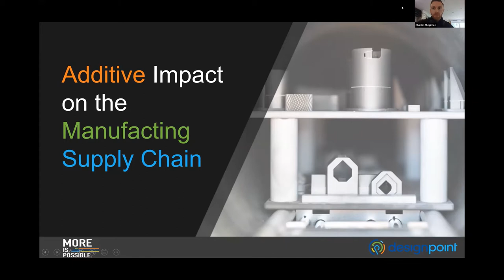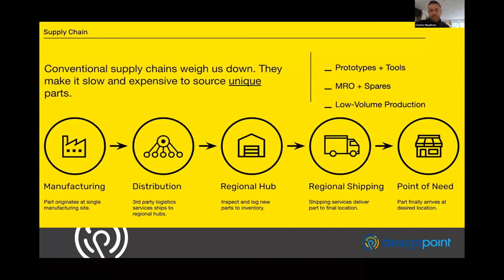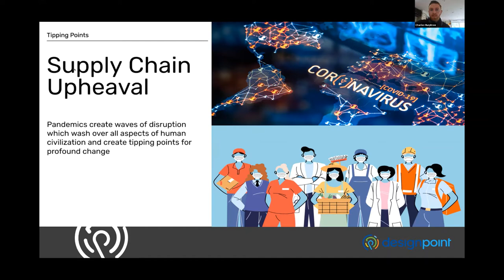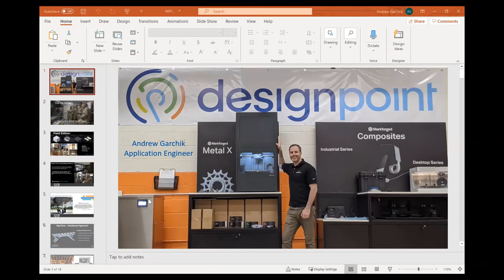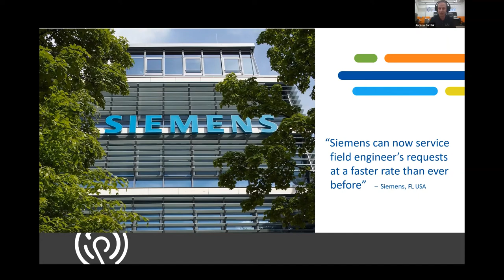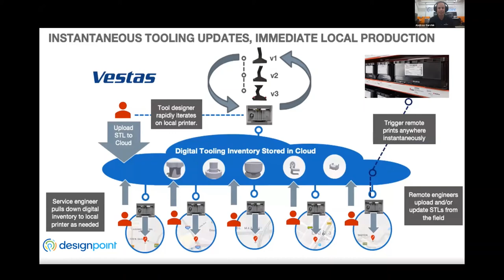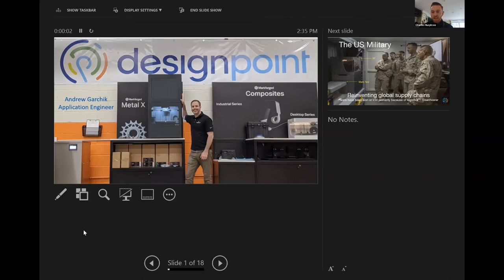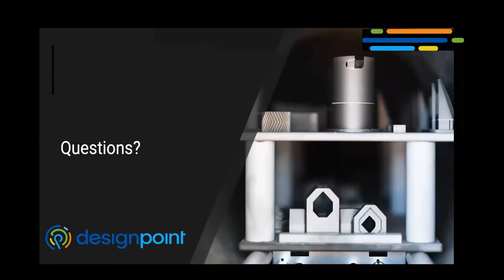Additive Impact on the Manufacturing Supply Chain